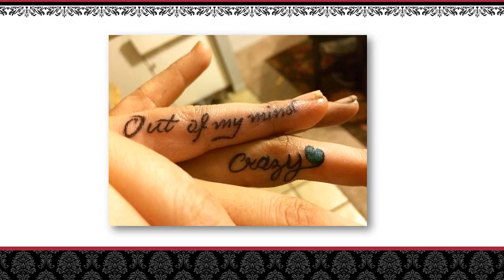To Natalie, Love Brittney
Happy Wedding Day! 10/25/14